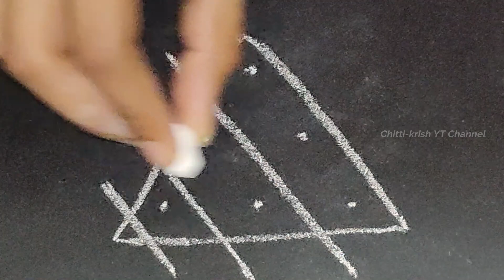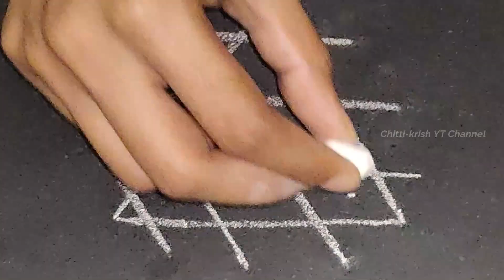Small Daily kolam for beginners | simple and easy rangoli designs